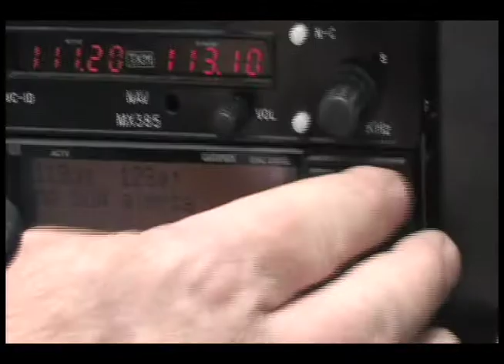Travel Channel Academy: Time Travel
From Maryland's Freeway Airport, Captain Steve Temmermand takes flight his passion for aviation and the environment.

Produced by Miguel Berg @ Travel Channel Academy (103)

Special Thanks to the Freeway Airport Staff